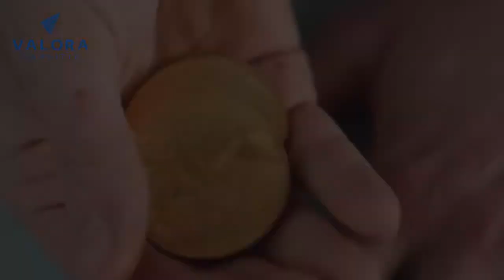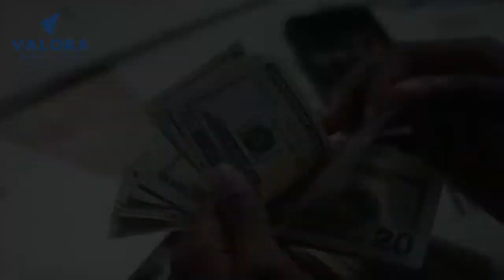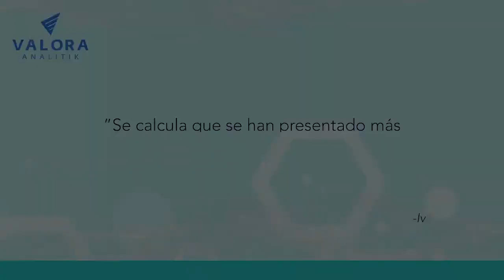El blockchain y los bancos, más cerca que nunca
Al referirnos al Blockchain, no solo hablamos de criptomonedas. Con blockchain hablamos de Smart contracts o contratos inteligentes, podemos hablar de elecciones transparentes y en el último tiempo - de bienes no fungibles más conocidos como NFT, al relacionarse con el metaverso, que son un tipo de moneda, pero asociado a un bien.

Y otro mito importante es que blockchain y los bancos estás divorciados y cada uno por su lado, pero cada vez se encuentran más ligados.

Transaccionalidad de criptoactivos, emisión y negociación de activos digitales (ya hay bancos emitiendo bonos de blockchain que comercializan en el mercado), tokenización o pagos de NFT y finanzas descentralizadas, son algunos de los usos más populares que los bancos están haciendo de blockchain.

A futuro se vislumbra que los gobiernos y bancos centrales no tarden en emitir monedas digitales como banco central. Cada vez se usarán más medios de pago basados en Blockchain o productos financieros descentralizados (DeFi), verán la luz los cientos de ensayos y pruebas piloto que se adelantan en la actualidad por los bancos y se vendrá una regulación cada vez más acorde con todo este tipo de avances.